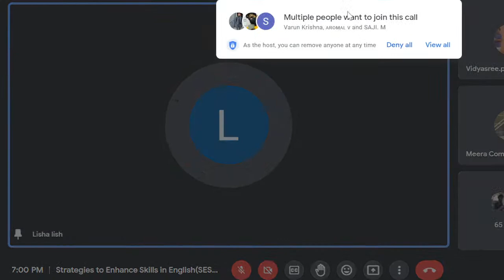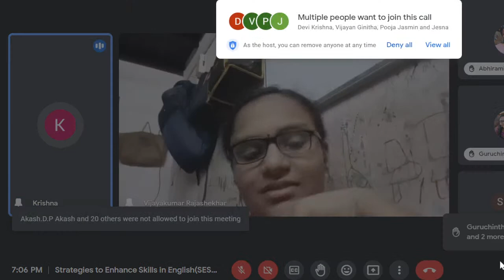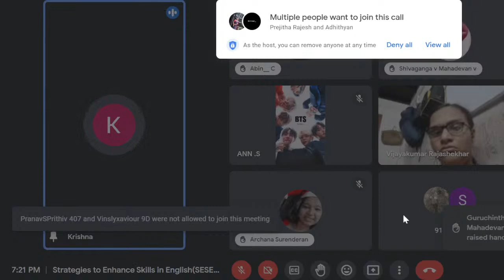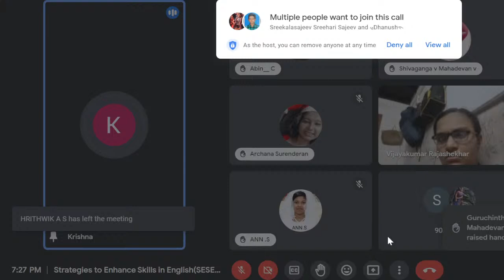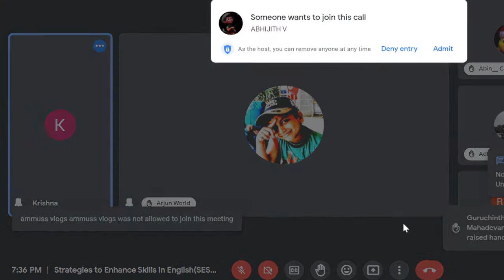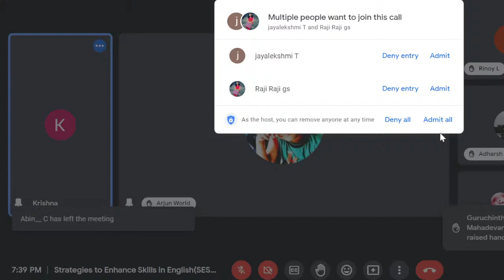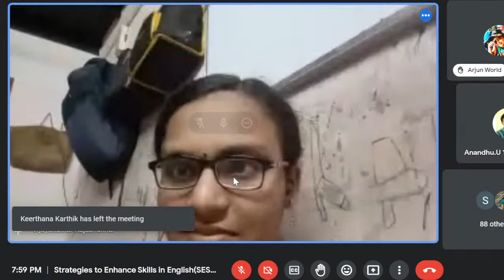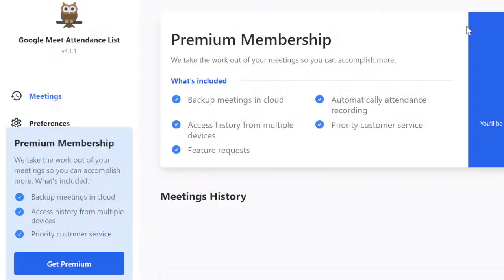Strategies to Enhance Skills in English (SESE) - Revision (Std-X) -Unit -2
Interact with Krishna Rarheesh, HST GMSS Punnamoodu (DRG TVPM South)